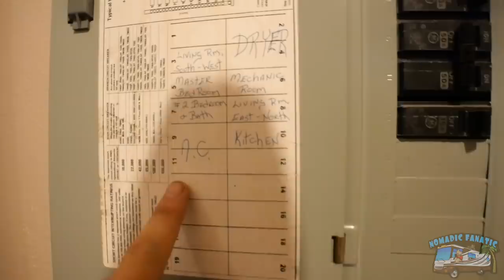Studio Guest Appearances & Home Additions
*Video: Panasonic Lumix G95
*Main Vlog Lens: 12-60mm Kit lens (100% manual focus)
*Stabilizer: Zhiyun Crane 2 (For B-Roll)
Slow Motion: Shot 1080p 240fps. Reduced to 8% in Post Production
Additional Audio: Sony ICD-PX333
Editing Laptop: 2019 16” MacBook Pro 2.4GHz 8-Core i9 ~ 64GB Ram ~ 2TB SSD
Editing Software: Adobe Premiere Pro CC
Aerial Drone Shots: DJI Mavic Air Shot in 2.7K Downscaled to 1080p
RV MPG: 7-8mpg depending on generator use.
Charge Controller: Victron MPPT 150/85-TR
Inverter/Charger:  Victron 3000 watt MultiPlus
Batteries: Battle Born Lithium 100ah x 5 = 500 amp hours.